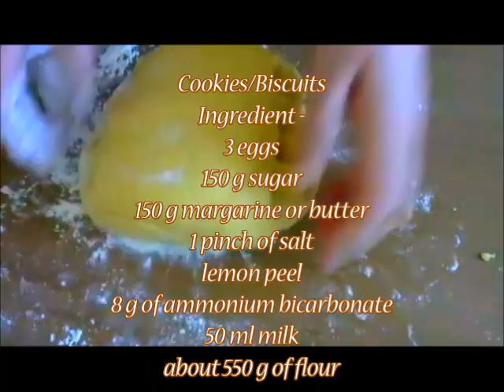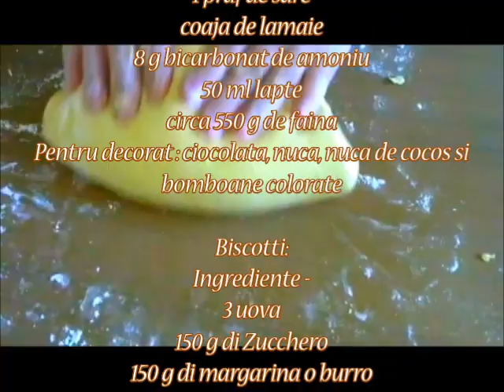Biscotti caserecci | Biscuiti de casa | Homemade biscuits | Kammellia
Biscotti casarecci sono i biscotti perfetti per fare colazione, prepararti con pochi e semplici ingredienti.
Biscotti: Ingredienti - 3 uova 150 g di Zucchero 150 g di margarina o burro 1 pizzico di sale scorza di limone 8 g di bicarbonato di ammonio 50 ml di latte circa 550 g di farina Per la decorazione: cioccolato, noci, cocco e caramelle colorate

Biscuiti de casa sunt biscuiti perfecti pentru micul dejun, pregatiti cu cateva ingrediente simple.
Ingrediente : 3 oua 150 g zahar 150 g margarina sau unt 1 praf de sare coaja de lamaie 8 g bicarbonat de amoniu 50 ml lapte circa 550 g de faina Pentru decorat : ciocolata, nuca, nuca de cocos si bomboane colorate

 Homemade biscuits are the perfect biscuits for breakfast, prepared with a few simple ingredients.
Ingredient - 3 eggs 150 g sugar 150 g margarine or butter 1 pinch of salt lemon peel 8 g of ammonium bicarbonate 50 ml milk about 550 g of flour For decoration: chocolate, walnut, coconut and colored candies